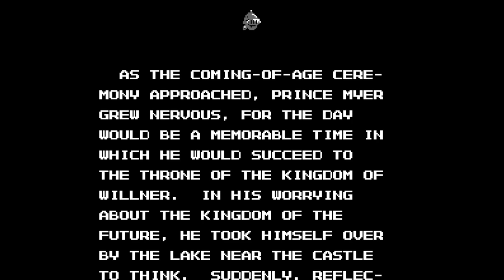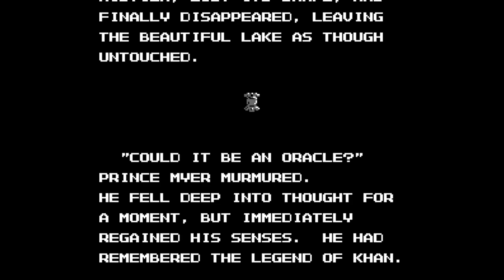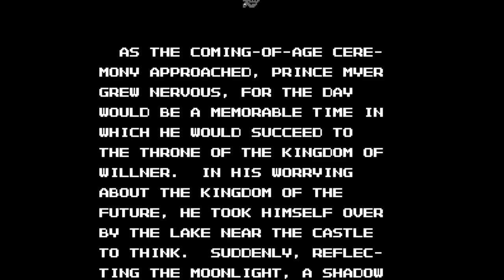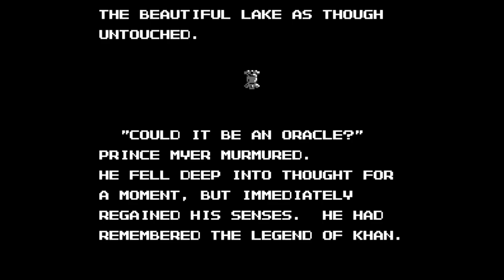Deadly Towers - Nintendo Entertainment System - Intro & Title Screen